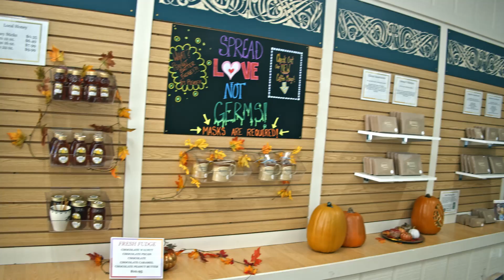Asheville Fall 2020 BMPCC 4k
Spent a quick weekend trip in Ashville just a weekend after what could have been the best one for foliage but was spoiled by rain. Still was able to get some nice foliage and enjoy a beautiful weekend before all the trees have lost their leaves completely.